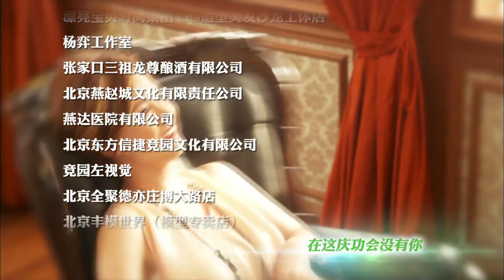【都市情感剧】《婚后甜如蜜》第10集 |不熟男进入婚姻之后逐渐摆脱“青春期”蜕变成熟，努力挑起生活的重担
导演：庞好
主演：杜淳，马伊琍，刘莉莉，李光复
《婚后甜如蜜》讲述刚刚摆脱了“不成熟”帽子的邓家齐（杜淳饰演）还没学会如何当丈夫，一下做了父亲，妻子贺飞儿（马伊琍饰演）为他生下一个儿子。此时，挑剔的老妈张彤迈入了更年期，而一贯贤惠懂事的贺飞儿，在生完孩子后陷入产后抑郁症。邓家齐既要面对更年期老妈的挑剔，又要安抚抑郁症的媳妇，简直成了家庭救火员。苗知喻准备与王心颖结婚买房，却遭遇80后子女都会面临的棘手问题，两个孩子，四个老人。苗知喻和王心颖左右为难，开始受起夹板气。自己开店的蒋鹏飞，认为自己有能力赚钱养家了，也有能力做好为人老公的准备，谁料相亲遇到“拜金女”陷阱，差点倾家荡产。邓家齐、苗知喻、蒋鹏飞开始反思，原来，“尽责任”并不是一句空话，是要付出实际行动地，家齐、苗子、大鹏开始各展所长。逐渐摆脱“青春期”蜕变成熟，努力挑起生活的重担。